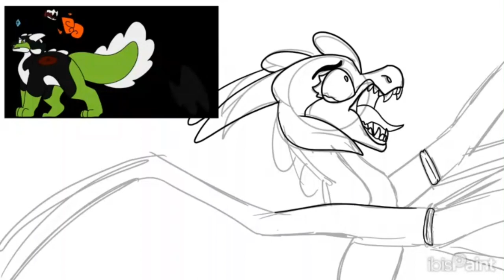Poor Unfortunate Souls WoF MAP | THUMBNAIL ENTRY SPEEDPAINT